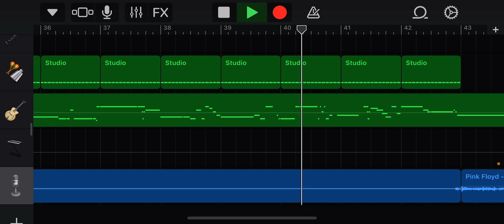Comfortably Numb 1st solo on GarageBand